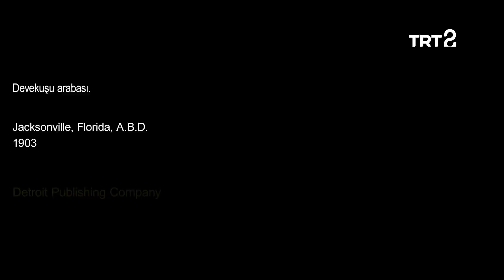Deve Kuşu Arabası | Fotoğraflar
Deve kuşlarının, 1900’lü yılların başında ABD’de ulaşım amacıyla kullanıldığını gösteren ilginç bir fotoğraf 📸